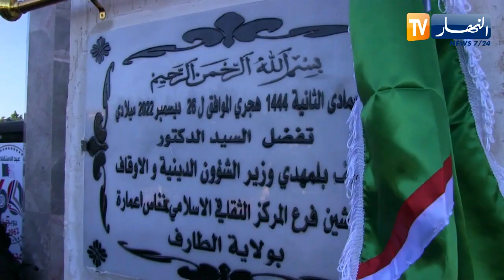الطارف: وزير الشؤون الدينية والأوقاف في زيارة عمل وتفقد للولاية